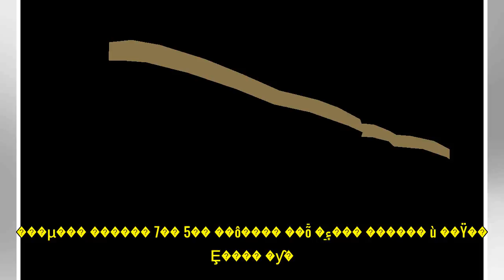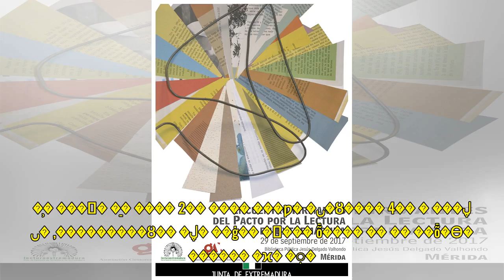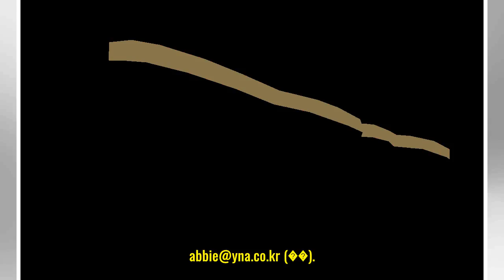�ؼ� ���μ������ϼ� ���ߡ�'�ں�ȣ�� �ڸ� �����϶�'(����) (LG, ����) - ���ϰ��� ���Ǽ���